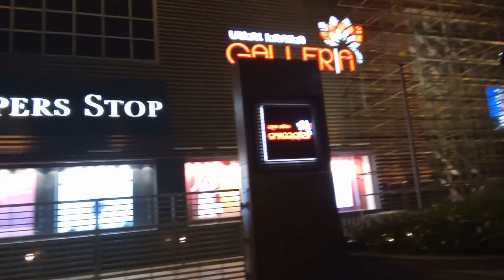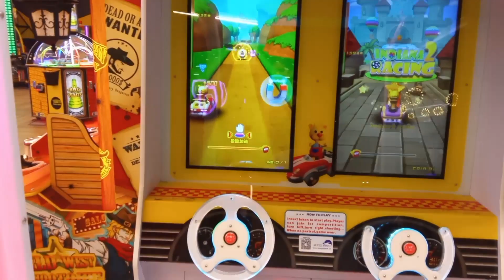celebration 🎉ପାଇଁ କୁଆଡେ ଗଲୁ || 🎂cutting କୋଉଠି ହେଲା